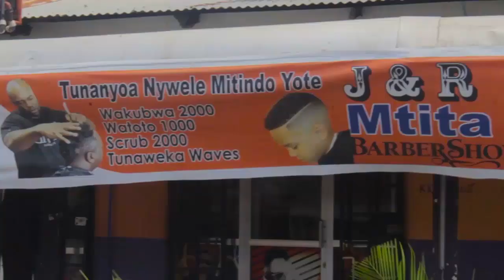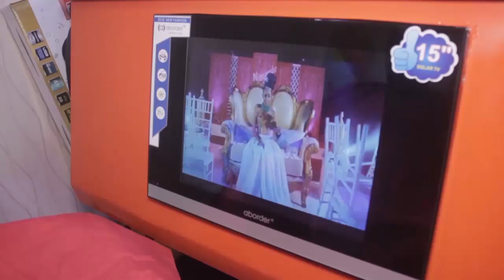Waziri Ummy Mwalimu amwambia Rais Magufuli 'TEMBEA KIFUA MBELE